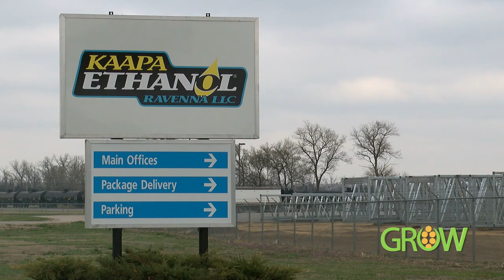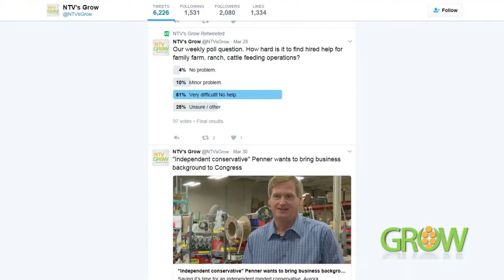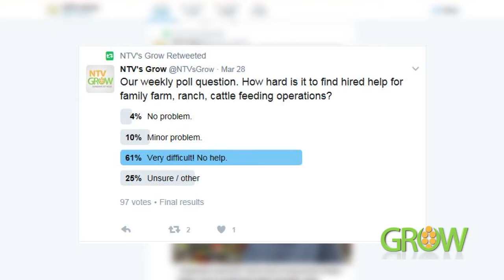NTV's GROW: April 2, 2017 - Segment 1